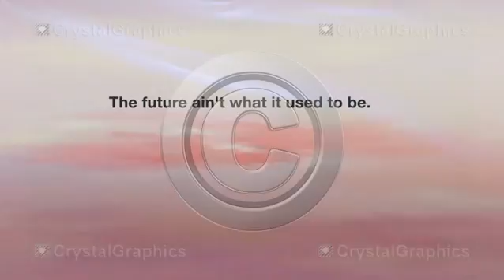Video Clips for PowerPoint by CrystalGraphics - Future